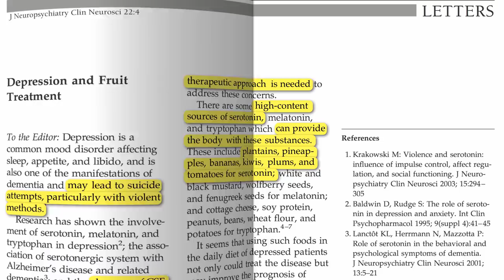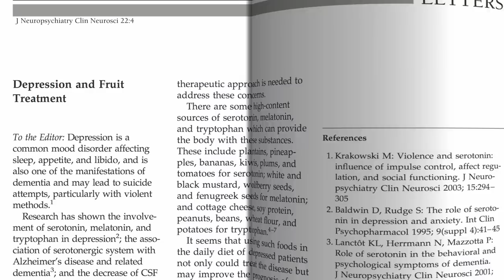Human Neurotransmitters in Plants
DESCRIPTION: The consumption of certain fruits is suggested as a potential treatment for depression, given the presence of psychoactive neurotransmitters such as serotonin, dopamine, and melatonin in many plant foods. This is the first of a four-part video series on boosting the levels in the brain of the so-called "happiness hormone," serotonin. Drugs like Prozac do this, but are there more natural ways without so many side effects? Tomorrow's video-of-the-day The Wrong Way to Boost Serotonin will talk about tryptophan supplements. Then A Better Way to Boost Serotonin dispels the common myth about tryptophan and turkey. Finally, The Best Way to Boost Serotonin discusses a strategy to maximize the transport of the serotonin precursor across the blood-brain barrier. This whole saga reminds me of the Aspirin Levels in Plant Foods story and of Power Plants in general. Please check out my other videos on Improving Mood Through Diet as well as my full-length Uprooting the Leading Causes of Death presentation This video content is mentioned in the suicide section. More information on volume 10 can be found

Have a question for Dr. Greger about this video? and he'll try to answer it!

Image Credit: GerryShaw via Wikimedia.

• Podcast: NutritionFacts.org/audio